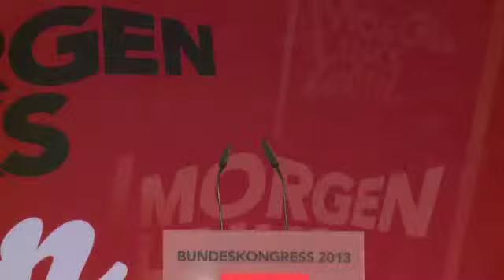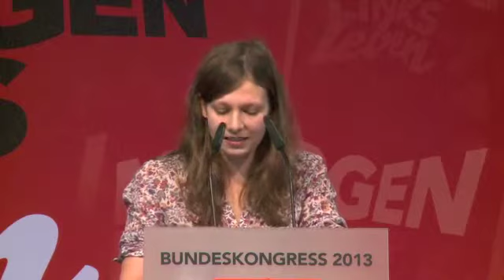Bewerbungsrede Charlotte Rosa Dick